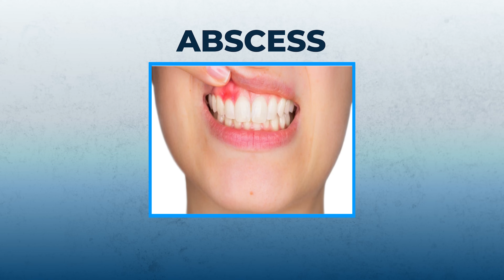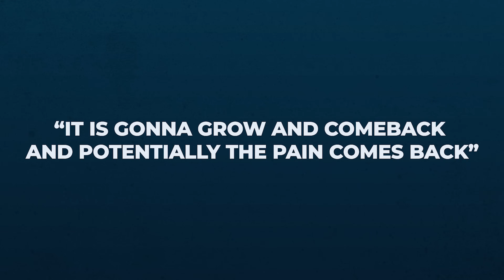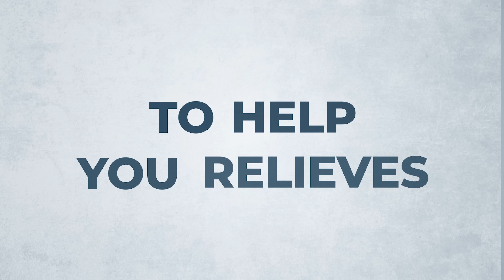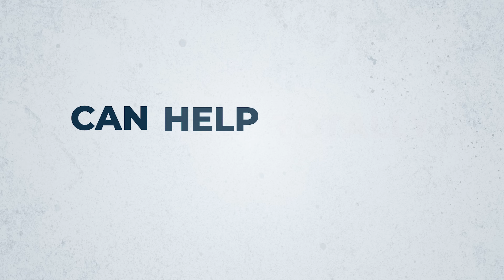Dentist Explains a Tooth Abscess | How to Cure an Abscess Tooth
Tooth abscess 🤮 How we get them and how to get rid of them.

WHAT IS A TOOTH ABSCESS?
A tooth abscess is a pocket of pus caused by an infection of the tooth and can occur in different areas of the tooth. A periapical abscess is an abscess that occurs at the tip of the root of the tooth.

A periapical tooth abscess is caused by an untreated dental cavity, trauma, or previous dental work that has failed. Bacteria invade the dental pulp – the innermost part of the tooth that contains the blood vessels, nerves, and tissue. Bacteria can enter the pulp through a dental cavity or a crack in the tooth and spread all the way down to the root, causing swelling and inflammation at the tip of the root.